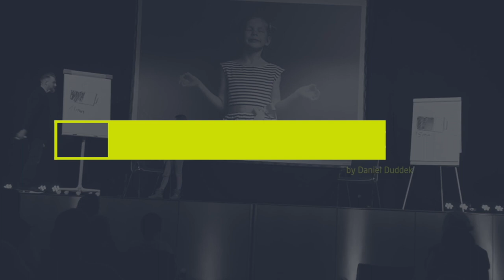Das ist Mobbing wirklich // Anti-Mobbing-Guide Teil 1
Mobbing ist kein Zustand, sondern ein individuell gefühlter Prozess.
Das heißt, wir müssen in den Dialog mit den Betroffenen gehen. Wir müssen ihnen wirklich zuhören.
Das gilt auch für Lehrer und Erzieher, selbst wenn Definitionen etwas anderes sagen.

Wie du also Mobbing erkennen kannst, um dann richtig zu handeln, erfährst du in diesem Video.

Mit „Starke Kinder. Starke Zukunft.“ hast du den ultimativen Guide für ein harmonisches und erfüllendes Leben mit Kindern.
Dieser Kanal ist für Eltern, Coaches, Trainer und Pädagogen, die Kinder für ihr Leben stärken wollen, damit sie zum Fels in der Brandung des Lebens werden.

▬ Ausbildung & Co ▬▬▬▬▬▬▬▬▬▬▬▬▬▬▬

▬ Social Media ▬▬▬▬▬▬▬▬▬▬▬▬▬▬▬

▬ Der Podcast ▬▬▬▬▬▬▬▬▬▬▬▬▬▬▬